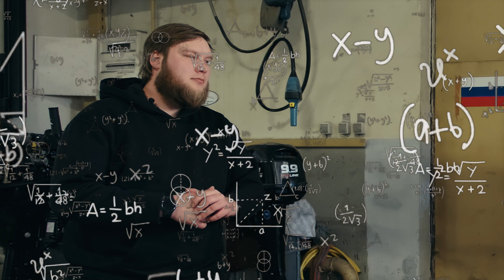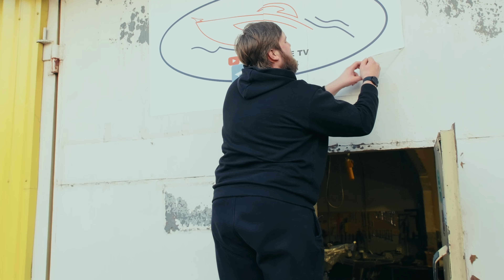ЖУРАЛАЙФ ПОТОПИЛ БАРКАС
Всех приветствуем.